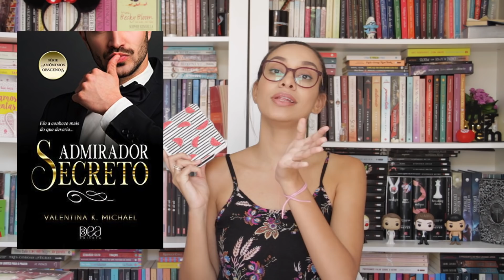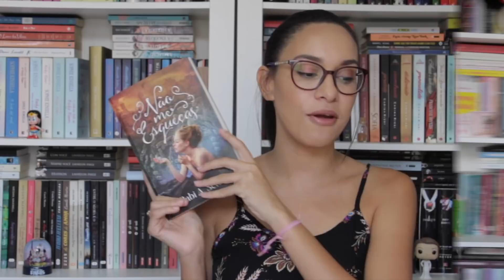CRUSHES LITERÁRIOS DO MOMENTO SEATODODIA | Segredos Entre Amigas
Heeey, gente!! Tudo bem?? Hoje eu compartilho com vocês mais uma edição dos meus crushes literários, espero que gostem ☺️

🔴Livros mencionados e onde comprá-los ⤵️
➡️Admirador Secreto
➡️O silêncio das águas
➡️Amor verdadeiro na livraria...
➡️Mister O.
➡️Não me esqueças
➡️Um sedutor sem coração

Quais são seus crushes do momento? Me conta aí!

❓Alguma dúvida?

Câmera usada: Canon EOS 7D
Microfone: RODE VideoMic Go
Editor: Adobe Premiere CS5 e iMovie